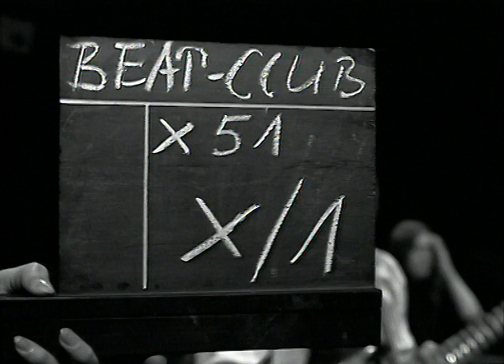Juicy Lucy - She's Mine, She's Yours (1970)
Juicy Lucy is a British blues rock band officially formed on 1st October 1969. After the demise of The Misunderstood, Juicy Lucy was formed by steel guitarist Glenn Ross Campbell, and prolific Blackburn saxophonist Chris Mercer. The group later recruited vocalist Ray Owen, guitarist Neil Hubbard, bassist Keith Ellis, and drummer Pete Dobson.

The band name was inspired by a character in The Virgin Soldiers (1966) by Leslie Thomas.